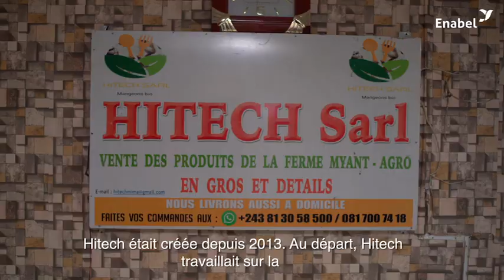JIF 2024: Germima Kanam, patronne de Hitech Sarl, promeut l'autonomie des femmes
Partons à la rencontre de Germima, PDG de Hitech Sarl, une entreprise spécialisée dans la transformation agro-alimentaire depuis 2018.
Hitech est active dans la culture, la préservation et la production de champignons.

Sous la direction éclairée de Germima, l'entreprise a su étendre son réseau de distribution tout en promouvant activement l'autonomie des femmes employées dans l'entreprise.
Son dévouement à soutenir l'entrepreneuriat féminin est remarquable et joue un rôle essentiel au sein de sa communauté.

JIF 2024 = Journée internationale des femmes 2024